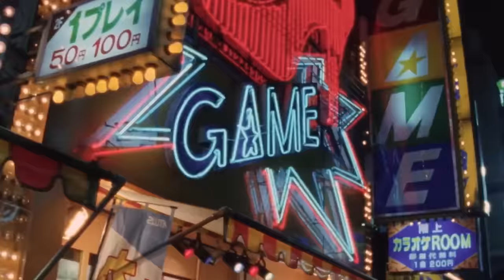Evil Dead Trap (1988) Has Nothing to do with The Evil Dead and it's GREAT!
We're finally taking the Dungeon back to Japan with a movie that Joe and Sean have been itching to talk about for years! When The Prowler and his brother Hideki find a new hunting grounds in an abandoned Japanese Umbrella factory, late night host Nami and her news team become their latest victims. It's only a matter of time until Nami is left as the final girl and forced to confront our Giallo killer that can create fireballs out of thin air or something. Klaatu Barada... Ballgag? No, not THAT Evil Dead! We're talking Evil Dead Trap aka Trap of The Dead Spirits!

    Movie Dumpster
    United States

MOVIE DUMPSTER UNIVERSE™ (MDU) EPISODE INDEX 💚📖
1:03 - The Garbage Pail Kids Movie (1987)
5:09 - Shin Ultraman (2023)
10:50 - Troll (1986)
13:24 - Thriller: A Cruel Picture (1973)
25:52 - Night of the Demons (1988)
23:24 - Predator 2 (1991)
32:43 - Bones (2001)
1:02:29 - Project Metalbeast (1995)
1:10:53 - The Suckling (1990)
1:16:29 - Bleeders (1997)

Evil Dead Trap (known in Japan as Shiryō no wana (死霊の罠) lit. Trap of The Dead Spirits) is a 1988 Japanese slasher film directed by Toshiharu Ikeda and produced by Japan Home Video.
TV show host Nami asks her viewers to send in home movies; she receives a snuff film apparently shot at a nearby factory. Taking a camera crew out to investigate, Nami finds the factory deserted. As Nami and her crew begin to scour the factory, they are murdered one-by-one in grisly fashion until only Nami remains. She ultimately discovers that the killer is Hideki, a small, fetus-like man conjoined to his fully grown, naive twin-brother, who seems unaware of the killings.